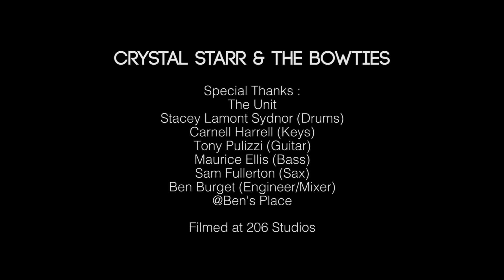Bill Withers Grandmas Hand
Crystal Starr Featuring the Bowties and my band the Unit covering Bill Withers Grandmas Hand. True story. this video was shot 2 minutes after Crystal Starr hearing the song for the first time.